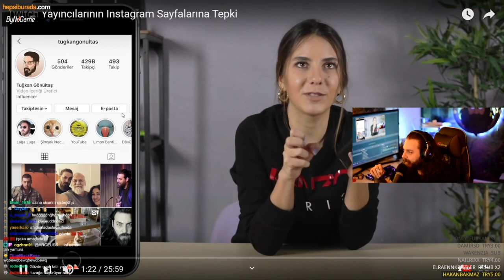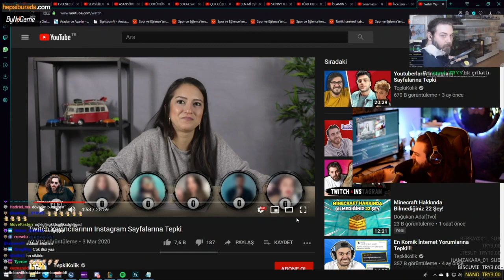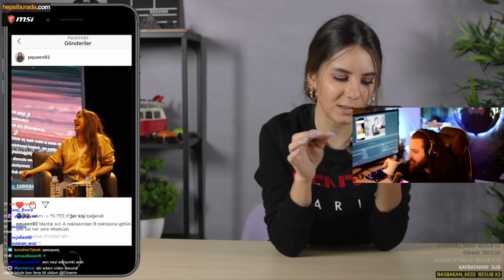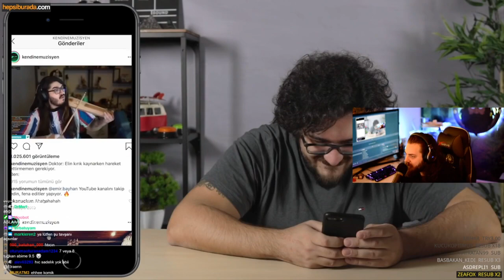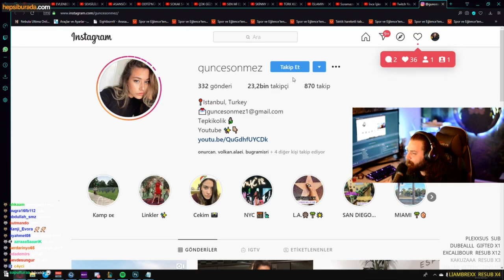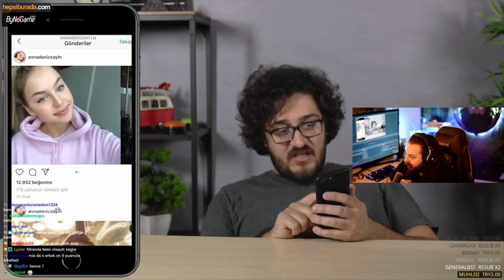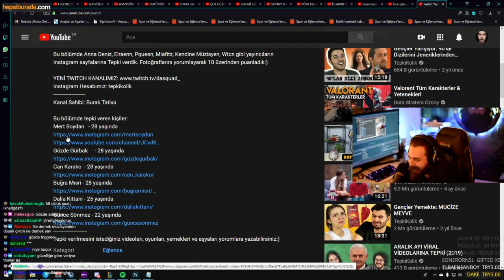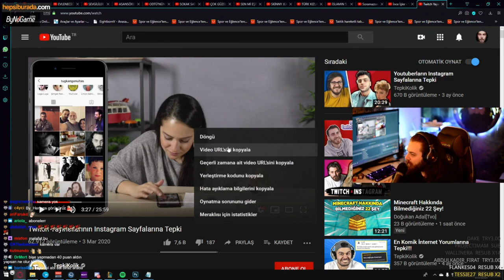Elraenn - Tepkikolik Twitch Yayıncılarının İnstagram Sayfalarına Tepki İzliyor